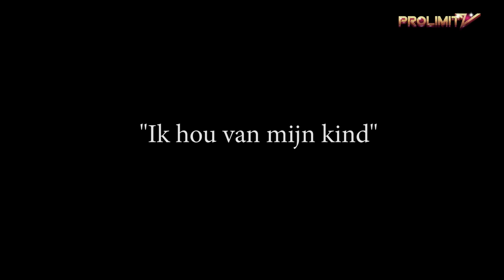[2016] - Ik hou van mijn kind - aflevering 1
A ProLimitz Production

Ik hou van mijn kind is een programma waar verschillende bekende gezichten het hebben over jongeren die weglopen of weggelopen zijn.